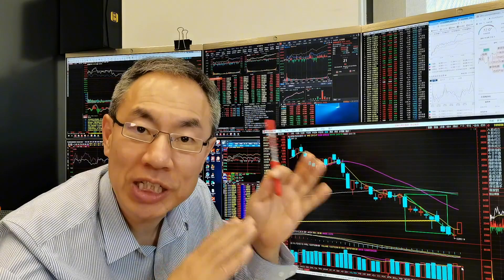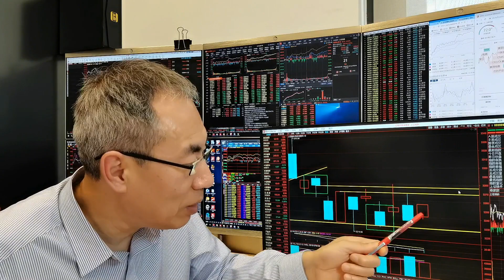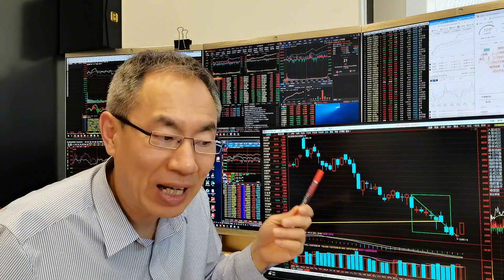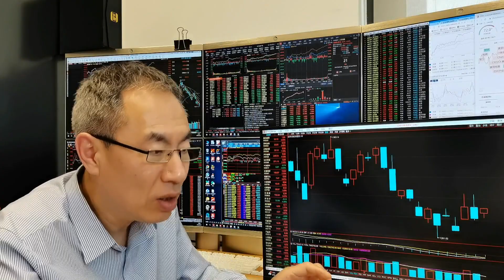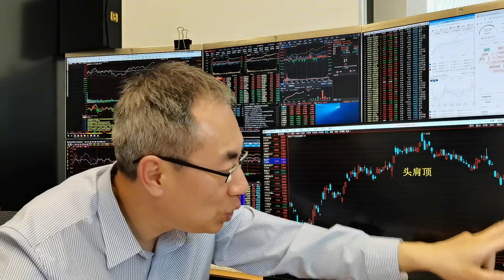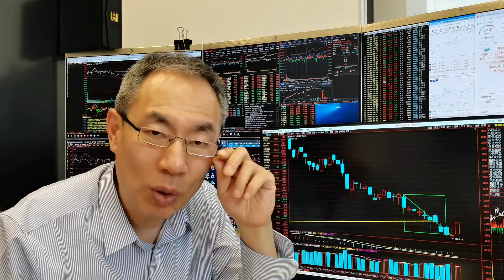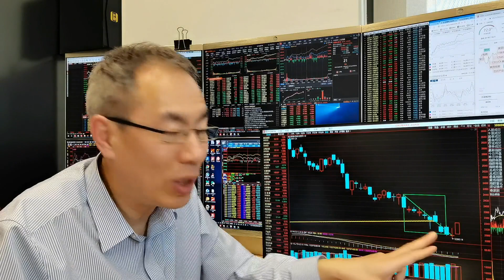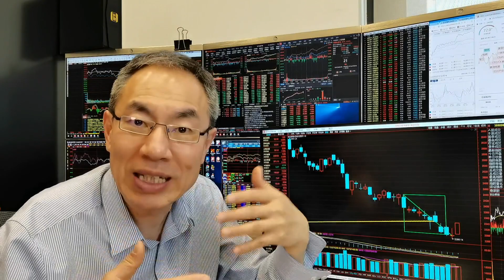A股缩量上涨成交8930亿！新能车卷土重来一日游？创业板超跌反弹